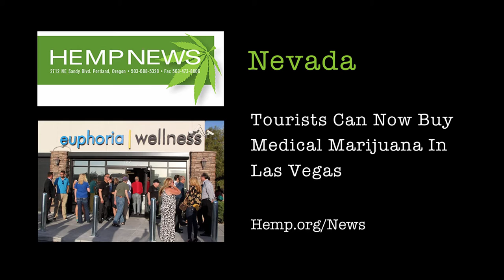Toke Signals TV with Steve Elliott (Toke TV 100)